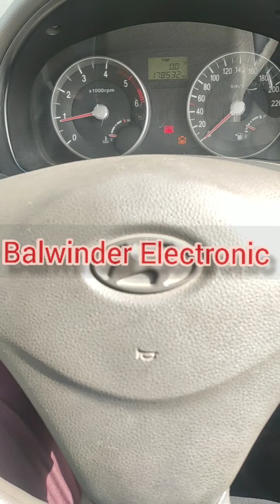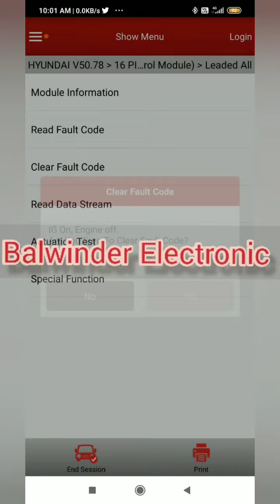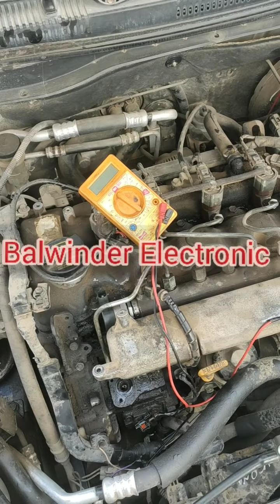P0091 Hyundai Problems. check Engine Light. Starting Problems. Balwinder Electronic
Hyundai Verna starting problems
check Engine light.
P0091